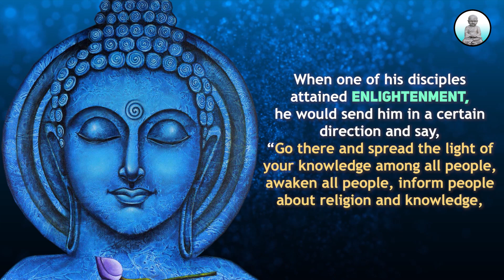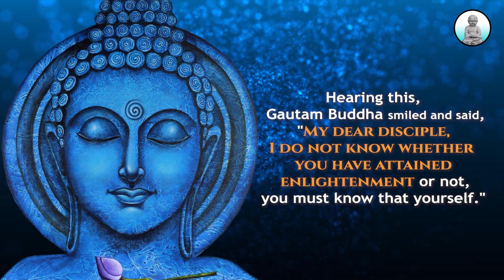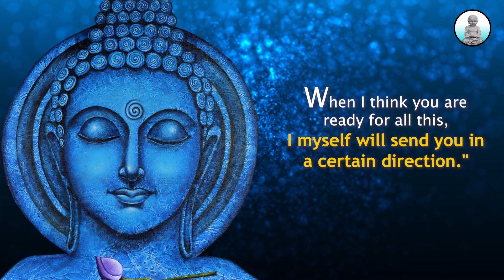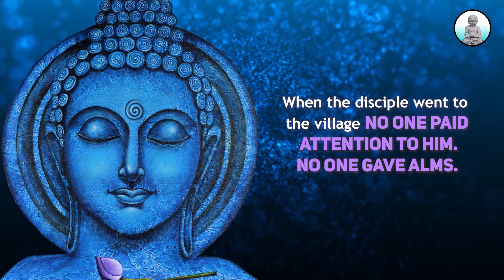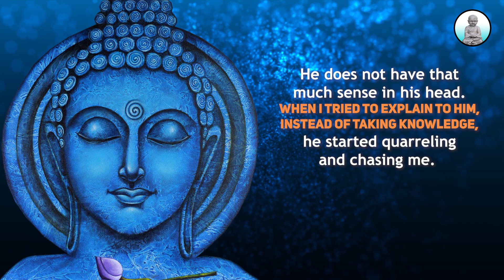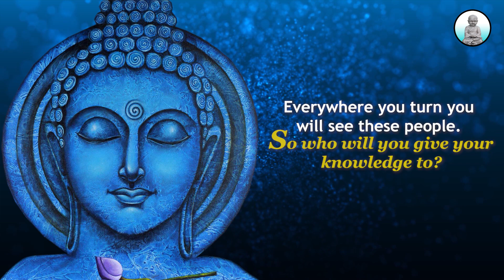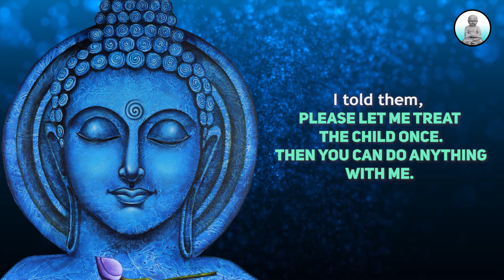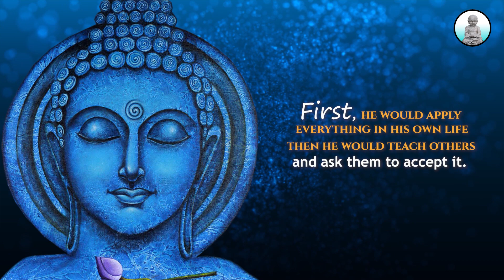HOW IS A REALLY WISE PERSON | Buddhism In English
The number of truly wise people in the world today is very few. As the days go by, the number of fake gurus is increasing in the promotion of the internet and social media. They claim that they are enlightened and are the real sages of this Brambhand. But how do you know a really wise person? Lord Gautama Buddha gave the answer. One who has spiritual knowledge and who is truly wise does not need to know Him, His presence can be felt. Through today's Buddhist story, we will know how Lord Gautama Buddha became a true sage, and how he made his disciples become true sages.